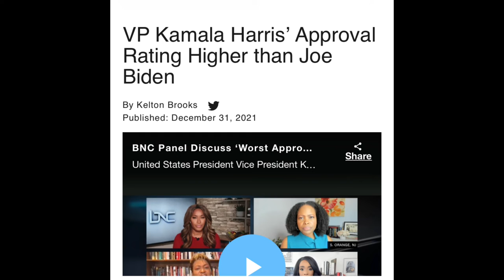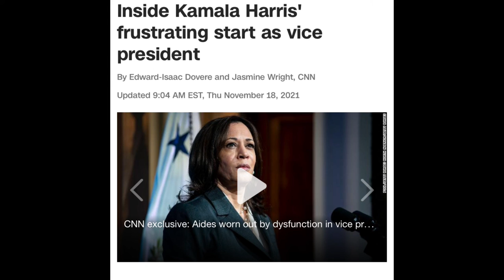Stacey Abrams left the Democrats “HANGING” in Atlanta @Morehouse College! Is Abrams done W/Democrats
Georgia gubernatorial candidate Stacey Abrams, a Democrat, won't attend a speech by President Joe Biden in Atlanta on Tuesday, where the commander in chief is due to address voting rights.

Some voting rights groups have also said they won't attend Biden's speech, expressing frustration with the apparent lack of progress on protections for voting rights during Biden's administration thus far.

Abrams cited a scheduling conflict for her decision not to attend the event, which will also feature Vice President Kamala Harris. Biden chose Harris to lead the administration's voting rights efforts.